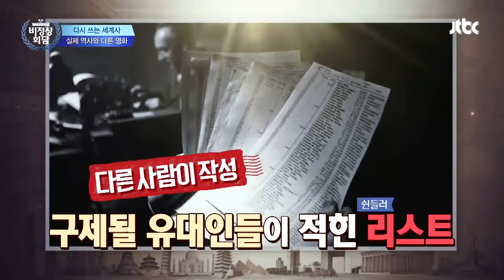[비정상회담][59-2] 즉석 토론♨ 극의 재미를 위한 역사 왜곡 이해할 수 있다 vs 없다 (Abnormal Summit)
▶ “남녀 성 역할이 따로 있다고 생각하는 나, 비정상인가요?”

누나가 다니는 발레 학원을 갔다 오더니 자기도 발레를 배우겠다는 아들!
그러나 아들에게는 태권도나 축구 같은 스포츠를 가르치고 싶다는 한국 청년!

성이 나뉘어져 있는 건 다 이유가 있는 법! 남녀가 잘할 수 있는 일은 다르다!
VS 지금은 양성평등의 시대! 성으로 역할을 구분 짓는 건 말도 안 된다!
오늘도 그 어느 때보다 불타오르는 G12의 토론!

한국 대표 홍진경의 하이톤 목소리를 뽑아 낸 세계의 성 역할 구분!
그 어디보다 자유로울 것 같은 그리스에서는 남자가 ○○○를 ○ 수 없다!?
토론 파이터 새미의 나라 이집트에서는 여자가 ○○○을 할 수 없다!?

신체적, 정신적으로 남녀에게 유리한 직업이 따로 정해져 있다!
VS 여성 축구선수, 남성 발레리노 등의 사례도 있다! 직업 구분은 말도 안 된다!
성에 따른 직업 구분에 대한 G12의 끝없는 토론이 이어지는데!

〈글로벌 문화대전 다시 쓰는 세계사!〉 내 나라 역사와 달랐던 영화 작품!
안드레아스의 꿈과 우상이었던 영화 〈글래디에이터〉는 사실 모두 가짜!?
중국 역사 속 이야기와 영화 〈적벽대전〉은 아예 딴 판이다!?